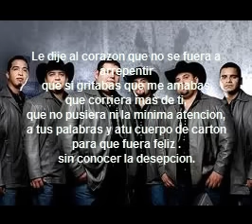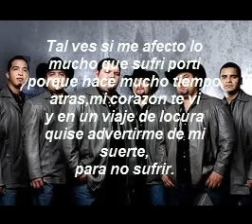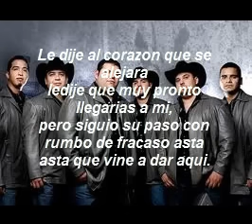DUELO "Le dije al corazon ".mp4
DUELO